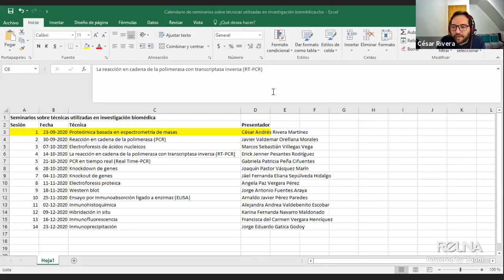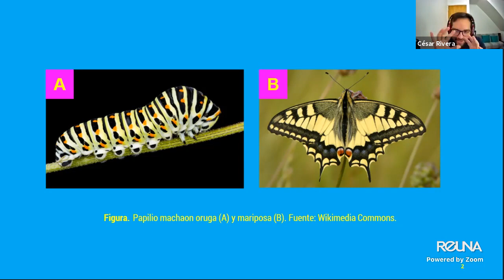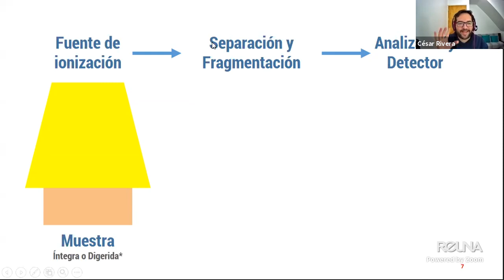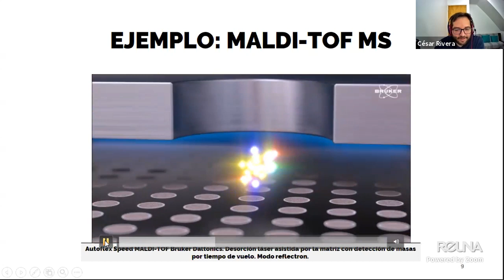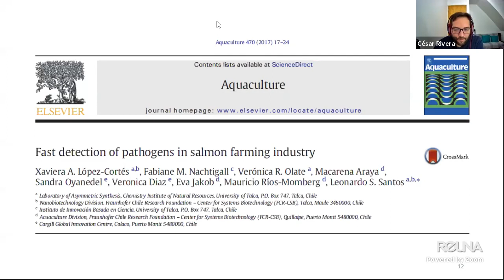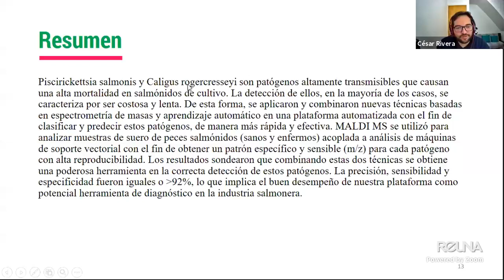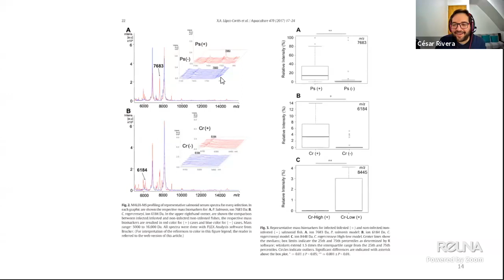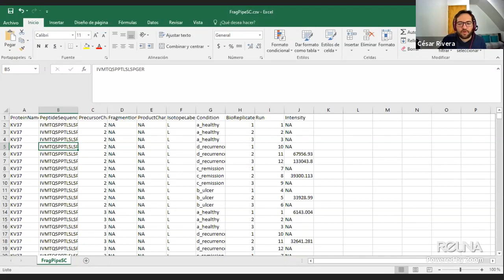Qué es la proteómica basada en espectrometría de masas | iniciación Científica #12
Presentación que presenta en términos sencillos las bases de la proteómica basada en espectrometría de masas.